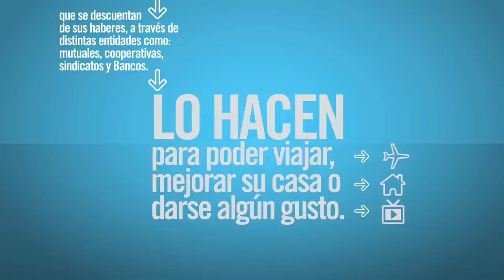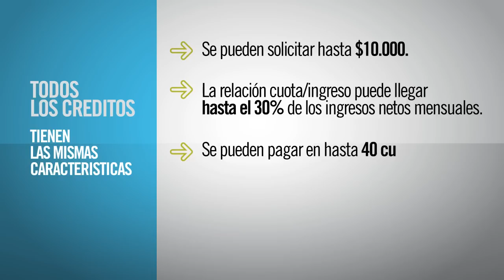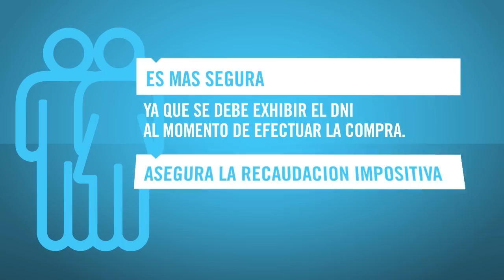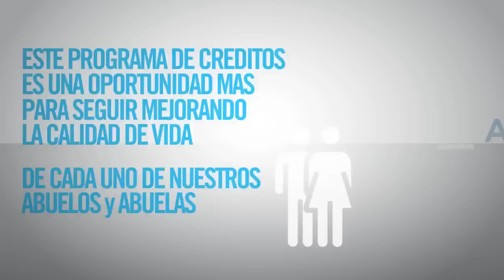Programa de créditos para Jubilados y Pensionados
Alcances del programa de créditos para Jubilados y Pensionados. Tarjeta ARGENTA.